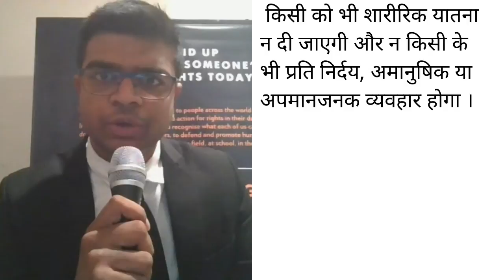UDHR Hindi Article 5 Harsh Gupta